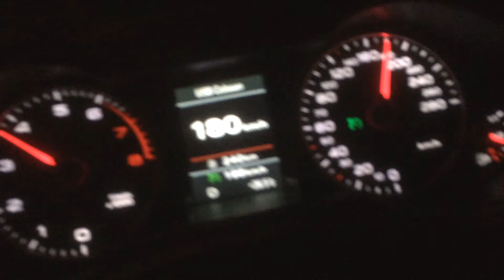Audi A4 1.8 TFSi Test Drive in kuala Lumpur highway (edited & cut)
Audi A4 Jalan duta To Bandar Baru Bangi (Sg besi highway)